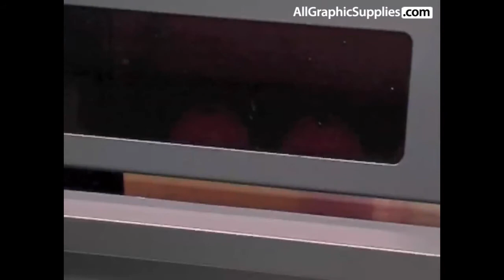Printing on Golf Balls with the Mimaki UJF3042 - All Graphic Supplies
The UJF-3042 series providing a unique solution for short runs and on-demand printing. The printers offer unrivalled versatility and high quality print reproduction on an almost unbelievable range of materials, products and substrates. With its compact desktop format the UJF-3042 series offers unlimited possibilities to the end user.

This demo video shows the UJF-3042 printing directly to golf balls, one of the many promotional items this desktop UV flatbed from Mimaki can print with ease.

For more information on the Mimaki UJF-3042 as well as help with all of your support and servicing needs,

Visit the All Graphic Supplies Solutions Blog for more tips, tutorials and up-to-date information on events and more.